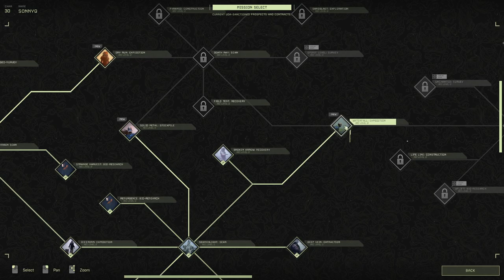BADAMY SZCZĄTKI SAMOLOTÓW - Misja 11 DEEP BROKEN ARROW: RECOVERY - Icarus solo #14 - Gameplay PL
Icarus to utrzymany w klimacie sci-fi survival typu PvE, będący projektem twórcy DayZ – Deana Halla. Za jego produkcję odpowiadają weterani gier survivalowych z firmy RocketWerkz, z siedzibą w Auckland, w Nowej Zelandii. Tytuł dostępny jest na komputery osobiste PC i podlega regularnej aktualizacji.